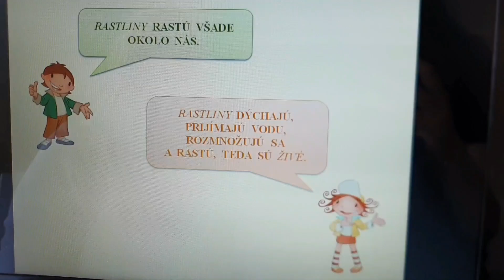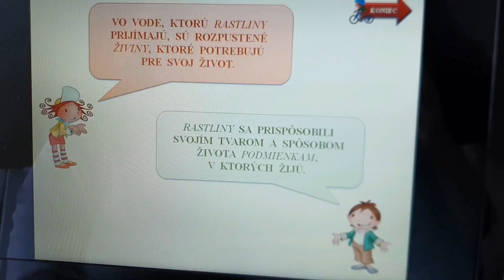Prvouka - 2.ročník ZŠ - Životné prejavy rastlín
Pre moje deti v karanténe  :)
Prezentácia vo videu z multimediálneho CD k učebnici Prvouky od AITECu.